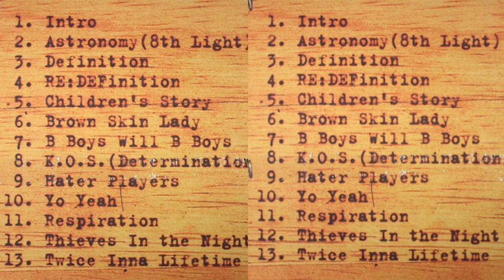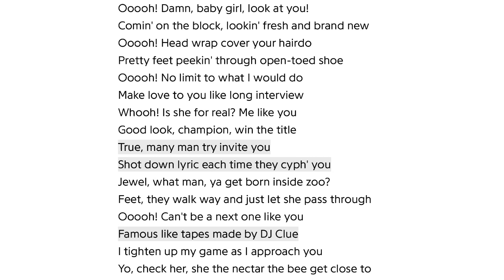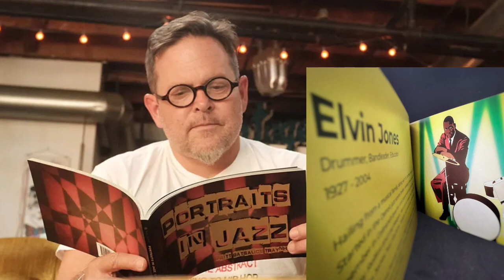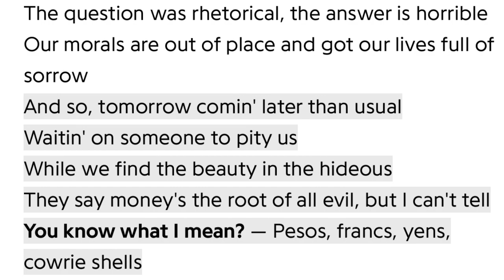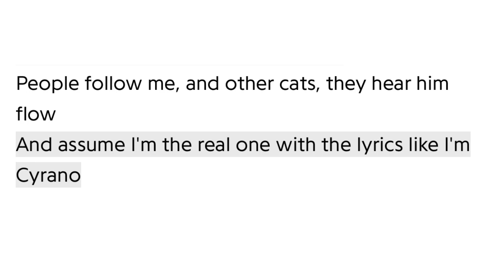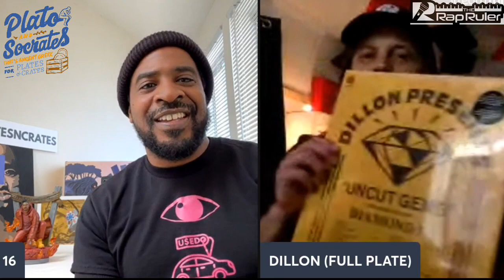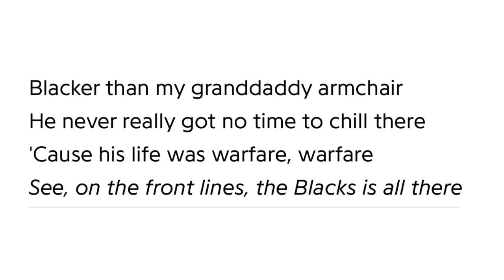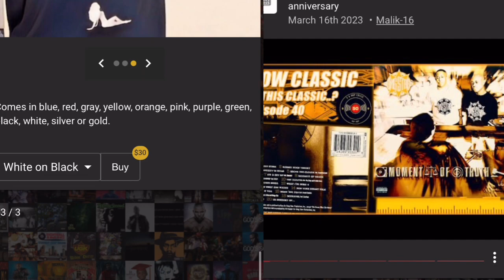Dillon rates “BlackStar” & talks “Uncut Gems”: A Plates & Crates mashup - Episode 43.5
In this very first episode to appear in reverse order, rapper and chef Dillon helps Malik-16 examine the verbal tag-team of Mos Def and Talib Kweli as “BlackStar” on their 1998 album, while sharing the coincidental experience of owning different parts and incarnations of the brand “Plates & Crates” before putting both on hiatus status respectively.

Dillon also talks about his two projects with Bronx legend Diamond D. Including the new release “Uncut Gems”

Available on vinyl and streaming here

Dimension 1 - 05:58
Dimension 2 - 12:52
Dimension 3 - 18:26
Dimension 4 - 38:37
Dimension 5 - 50:24
Dimension 6 - 66:16
Dimension 7 - 76:33
Dimension 8 - 83:36
Dimension 9 - 83:44
Dimension 10 - 88:40

Dillon’s total Category 2 ratings = 39/50

Visit The Rap Ruler site to share your votes/rankings and win a gift box from our prize partner, Tea Is The Name